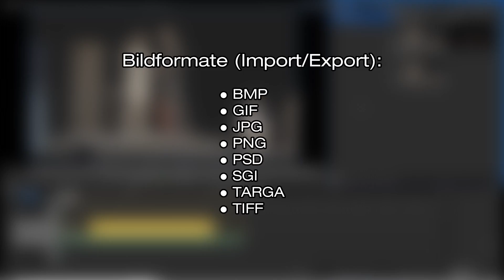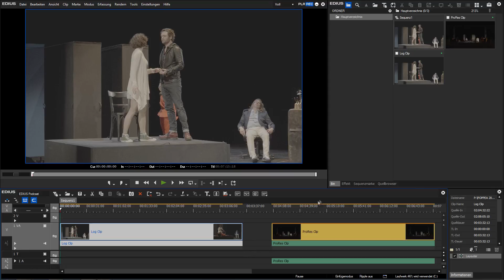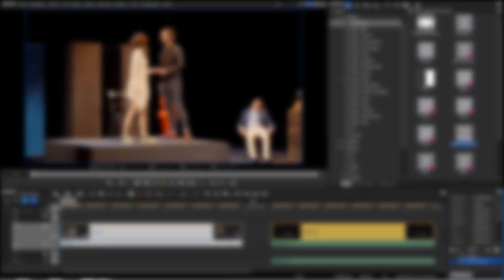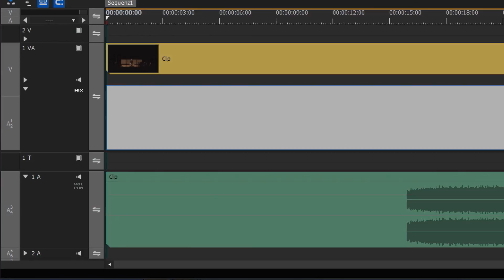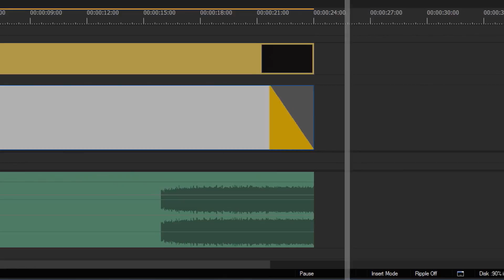EDIUS Podcast - Neuerungen in EDIUS 8.22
In diesem Podcast stellen wir Ihnen die Neuerungen des EDIUS Updates 8.22 vor.

Weitere Informationen zu EDIUS, Tipps und Tricks, die kostenlose 30 Tage Testversion und mehr erhalten Sie